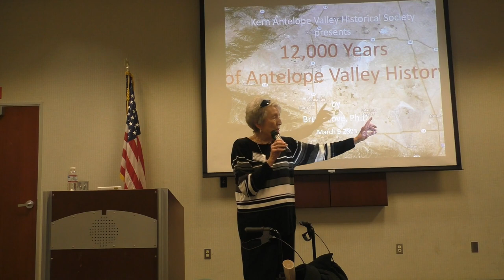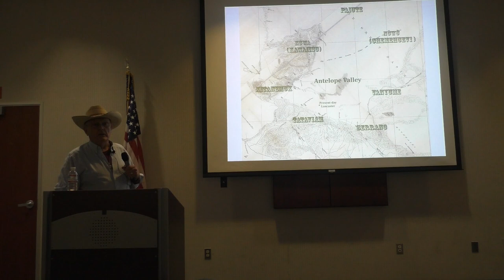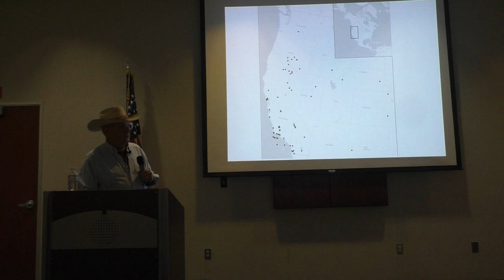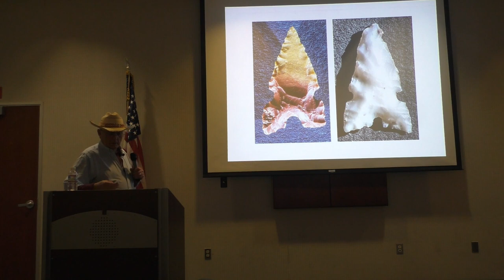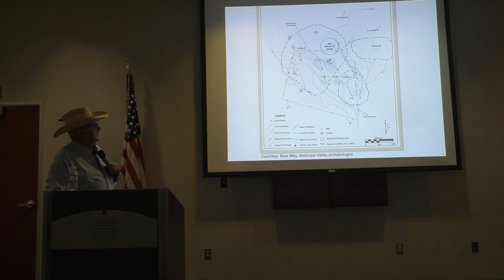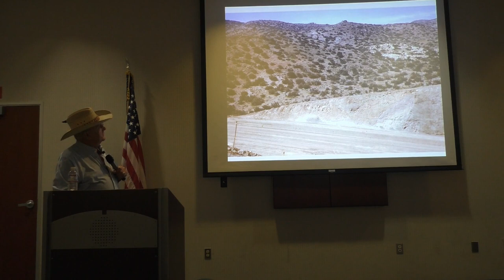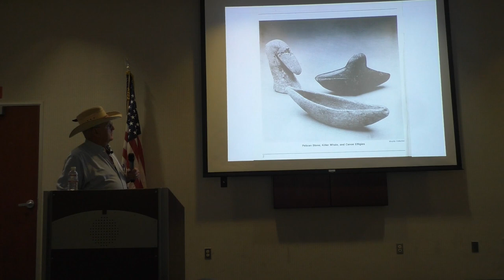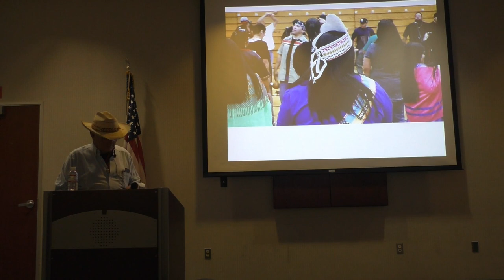12,000 years of AV history